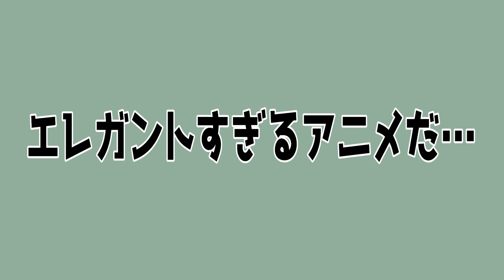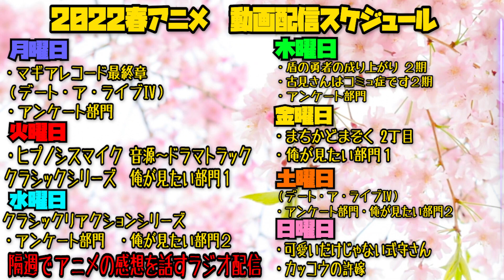【Reaction】SPY×FAMILYの第4話を見た日本人の反応｜スパイファミリー 第4話｜SPY×FAMILY Episode4 Reaction ※原作既読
じっくり見てわかるこの作品の濃度
そして想像以上にシリアスが隠れている
※本動画は原作のネタバレ要素を含む可能性がありますのでご注意ください

リアクション作品↓
SPY×FAMILY

【メンバー】登録するとこの作品のリアクションを一足先に見ることができます
【ほしい物リスト】ゴミ人間
…他になにかあれば随時追加予定

0:00 OPトーク-Talk-
1:13 リアクション-Reaction-
25:32 感想-Review-

©遠藤達哉／集英社・SPY×FAMILY製作委員会